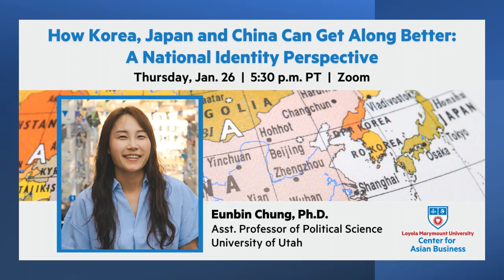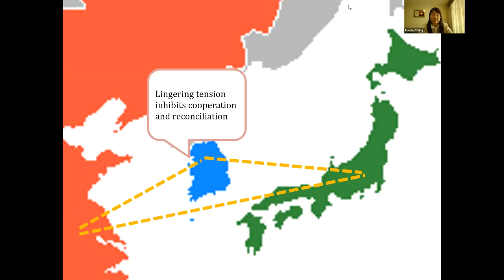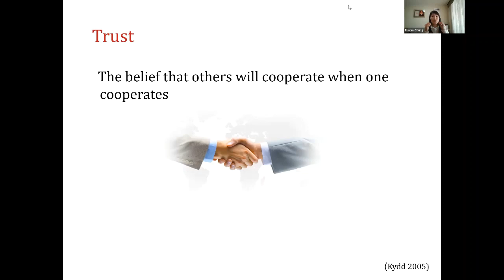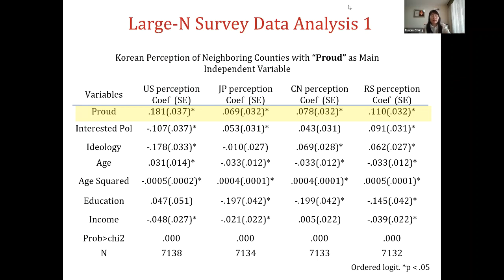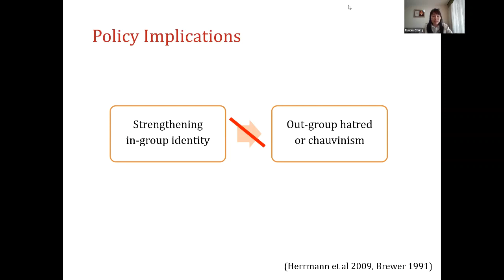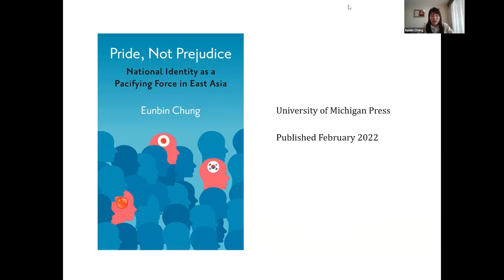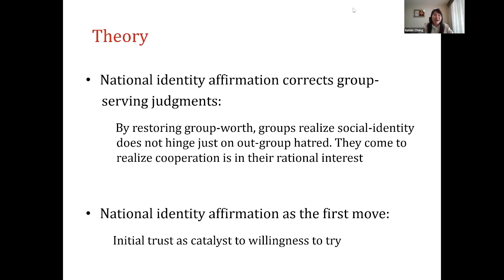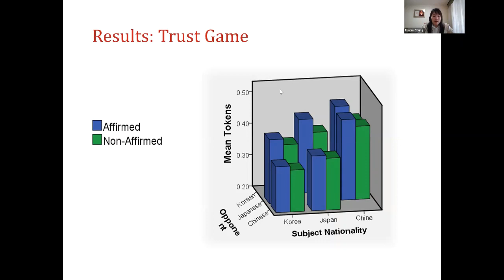How Korea, Japan, and China Can Get Along Better A National Identity Perspective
The LMU Center for Asian Business D.K. Kim Foundation Lecture Series and Center for International Business Education presented a fireside chat with Dr. Eunbin Chung, assistant professor of Political Science at the University of Utah. Previous research has mainly focused on cultural convergence or overarching commonalities such as “Asian-ness” as a means to overcome distrust in East Asia. Professor Chung's research provides new insight into how trust can be built among Korea, Japan and China when each nation affirms its own distinctive national identity. Moderated by Dr. Jennifer Ramos, LMU professor and interim chair of Political Science and International Relations.

Attribution:
arr. M.C. Handel and Paul Jennings